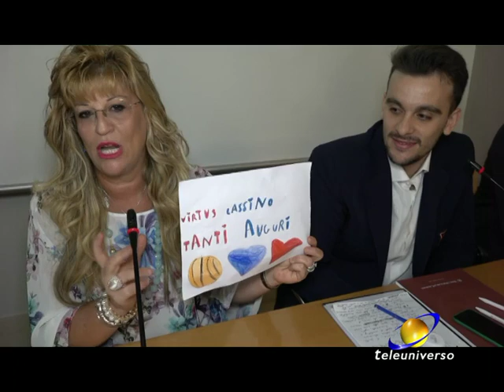CASSINO: Presentazione Basket BPC Virtus Cassino del 25-07-2019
Nel giorno del suo ottavo compleanno, la Bpc Virtus Cassino si è presentata alla città pronta per il nuovo campionato di serie B.